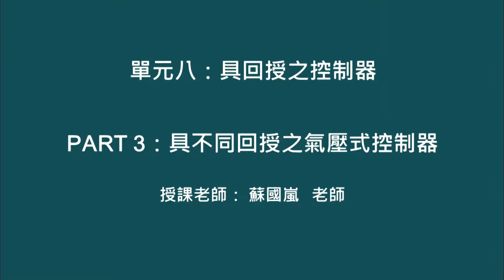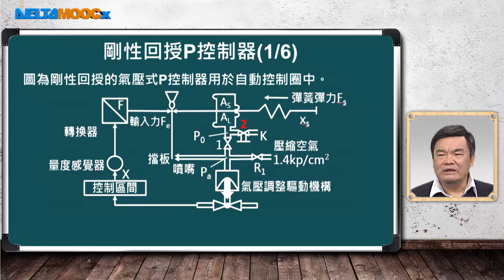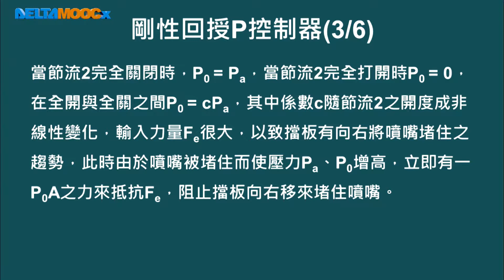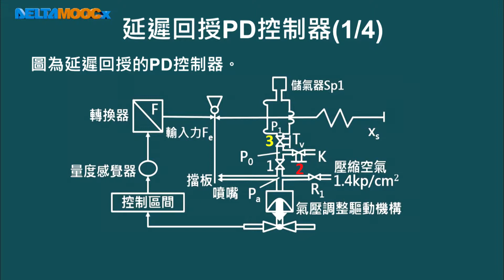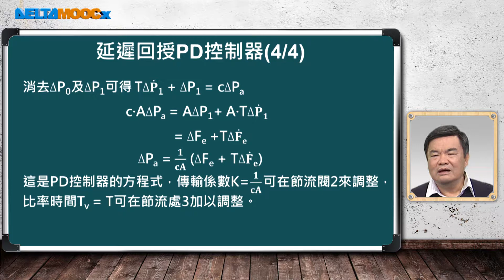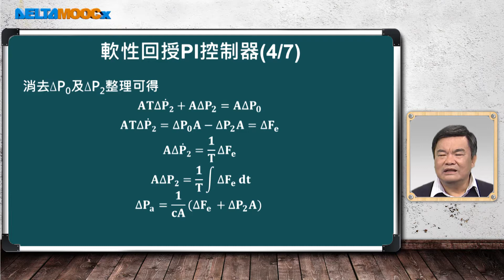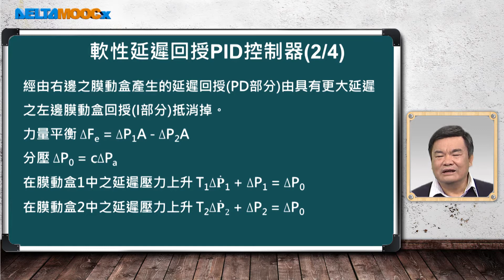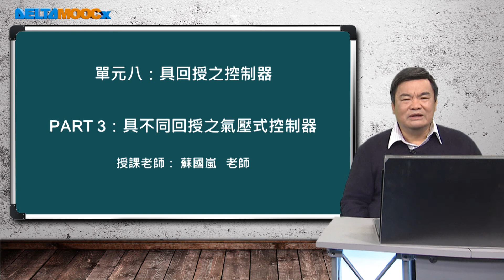自動化系統設計與實務_蘇國嵐_單元八：具回授之控制器_PART 3：具不同回授之氣壓式控制器